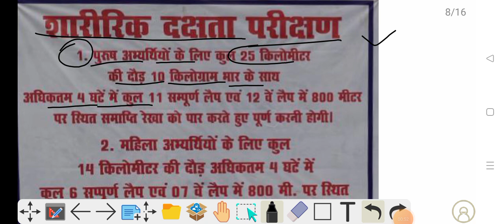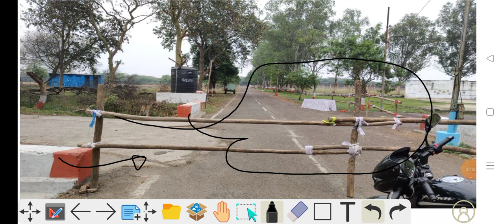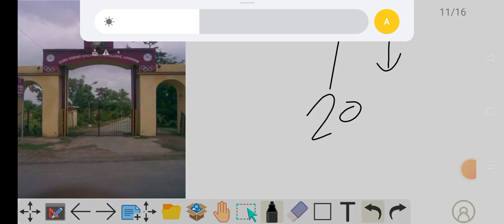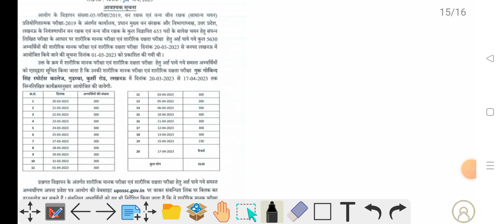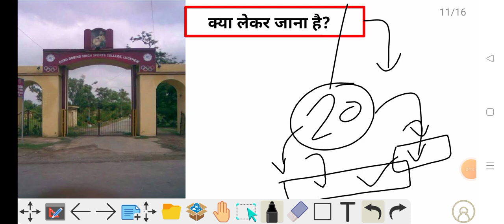UP Forest Guard Physical | UP Forest Guard Final cut off | फॉरेस्ट गॉर्ड रनिंग ग्राउंड तैयार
UP Forest Guard Physical 2023 | UP Forest Guard कुछ जरूरी जानकारी सभी के लिए